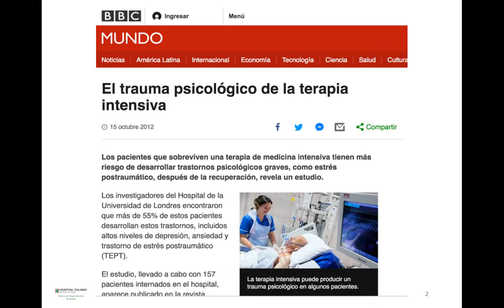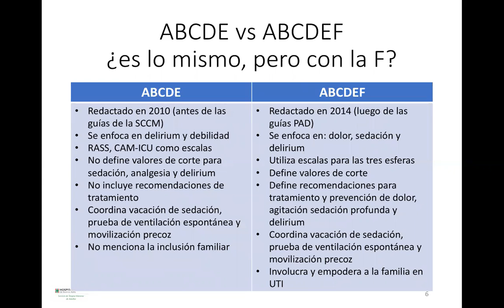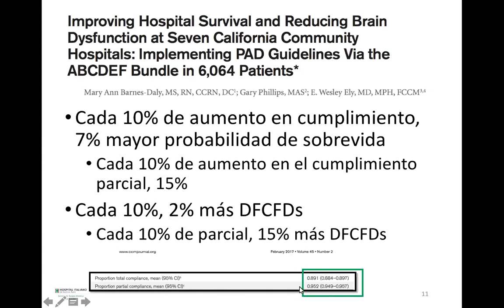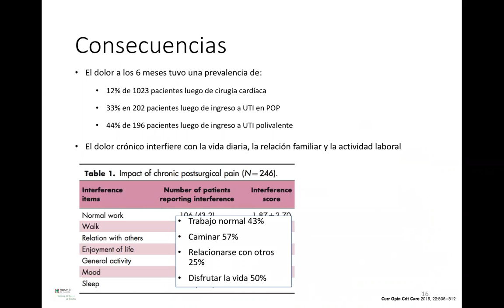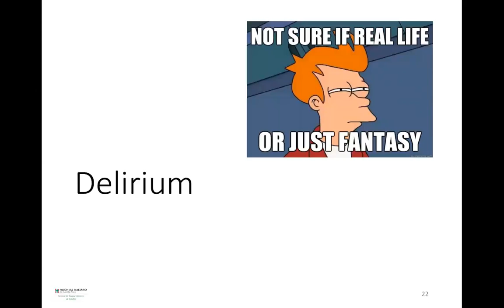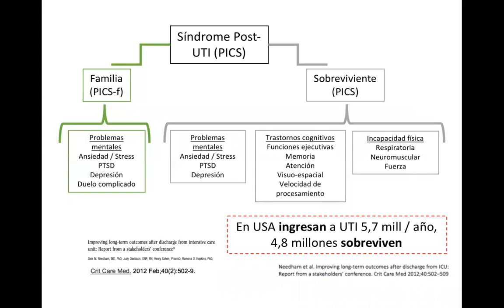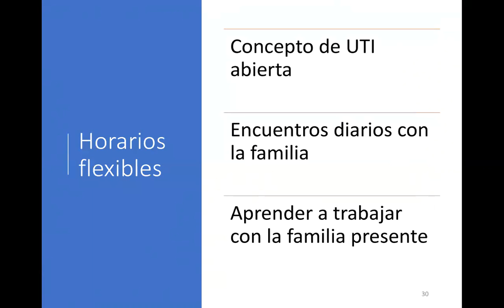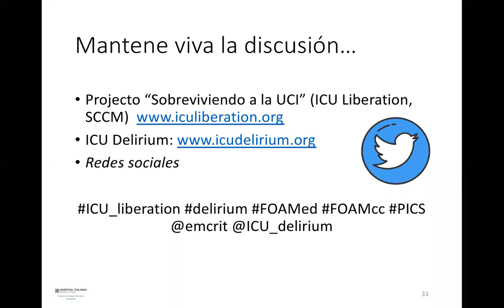abcdef en la uti